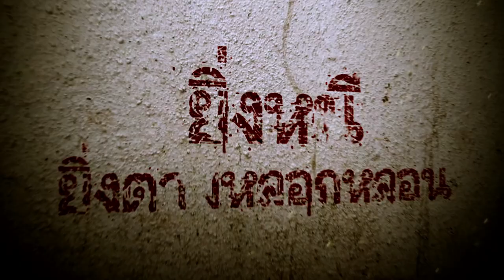ตัวอย่าง The Rooms ห้อง/หลอก/หลอน [Official Trailer]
"ยิ่งอยู่...ยิ่งหลอก ยิ่งกลัว...ยิ่งหลอน ยิ่งหนี...ยิ่งตามหลอกหลอน"
LOGO MOTION PICTURES ภูมิใจเสนอผลงานภาพยนตร์ สยองขวัญ
The Room ห้อง/หลอก/หลอน 5 มิถุนายนนี้ในโรงภาพยนตร์ พร้อมกันทั่วประเทศ!

ติดตามอัพเดททุกความเคลื่อนไหวของภาพยนตร์ ได้ที่

The Rooms ห้อง/หลอก/หลอน เป็นเรื่องราวความหลอน
ของ 3 เรื่องราว ในห้อง 3 ห้อง

1) ตอน Green Sonata (โซนาต้า สีเขียว)
กำกับโดย : ปัญจพงศ์ คงคาน้อย (ปี๊ด)
นำแสดงโดย : ทวีฤทธิ์ จุลละทรัพย์, โอซา แวง, โยโกะ ทาคาโน่, แก้ว เมธาวี, สุนทร มีศรี

2) ตอน : Honey Moon Suite (ฮันนีมูน สวีท)
กำกับโดย : อิทธิศักดิ์ เอื้อสุนทรวัฒนา
นำแสดงโดย : อติล่า กุนเทอร์, พิ้งกี้ สาวิกา ไชยเดช

3) ตอน : 17 นาฬิกา
กำกับโดย : จะเด็ด เอื้อยฉิมพลี (โดม)
นำแสดงโดย : โต้ สุหฤท สยามวาลา, บีม กวี ตันจรารักษ์

The Rooms ห้อง/หลอก/หลอน 5 มิถุนายนนี้ในโรงภาพยนตร์ พร้อมกันทั่วประเทศ!!!

ติดตามอัพเดททุกความเคลื่อนไหวของภาพยนตร์ได้ทุกช่องทาง